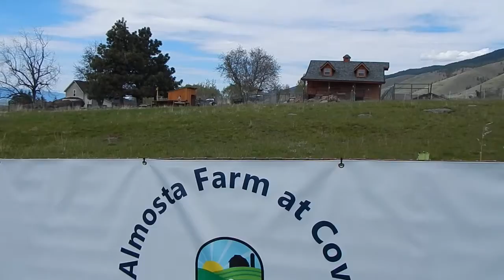"Goatoga" w/ Outdoor Dude - Episode 3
Join Outdoor Dude for a chillaxin' goat time at Almosta Farm in Cove, Oregon.